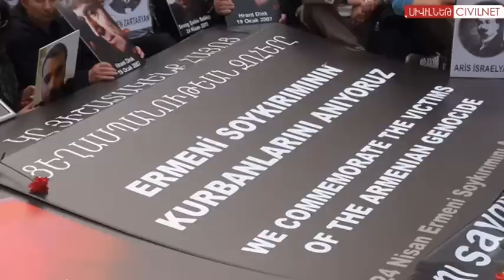Commemorating Genocide in the Heart of Istanbul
On April 24, hundreds of people held a silent vigil to honor the victims of the Armenian Genocide of 1915 in Istanbul. The memorial took place on Istiklal Avenue, a famous pedestrian street in the heart of Turkey's capital. Photos of murdered Armenian intellectuals were held by participants as solemn Armenian music played in the background. This is the fifth time that such a memorial has been taking place in Turkey.